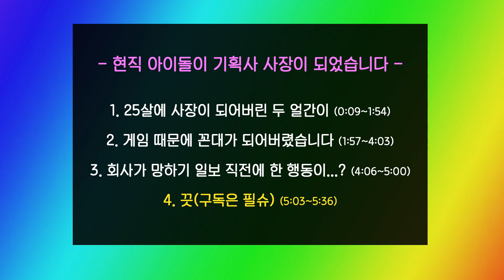* 현역 아이돌이 소속사 사장이 된다면?* 현실감 쩌는 월간아이돌 플레이!ㅣ두얼간이(2 idiots)ㅣ엔플라잉(N.Flying) 재현 차훈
ㅋㅋㅋㅋㅋㅋ '월간아이돌' 게임 리뷰를 꼭 해보고 싶었었는데 드디어 해보네욥!!
여러분들도 이 게임 해보셨어요?? +_+ 여러분들의 후기도 댓글로 많이 많이 남겨주세요!
오늘 영상도 재미있게 보셨다면? 좋아요! 구독!